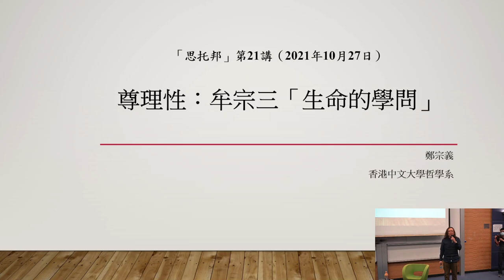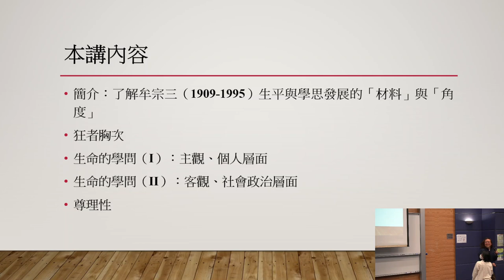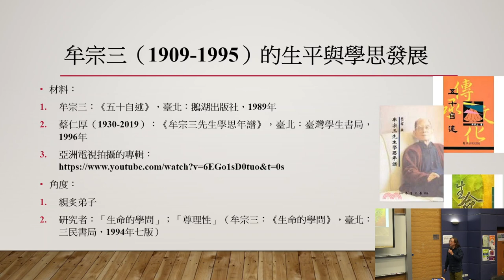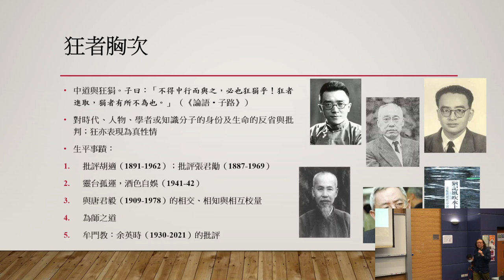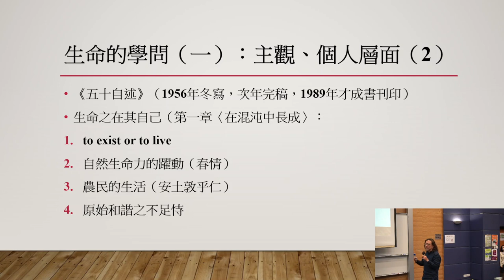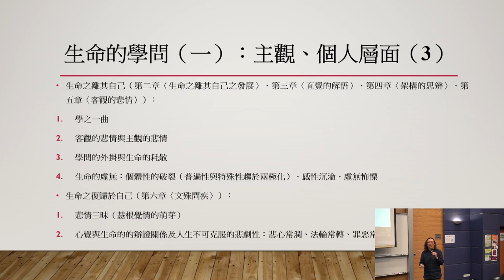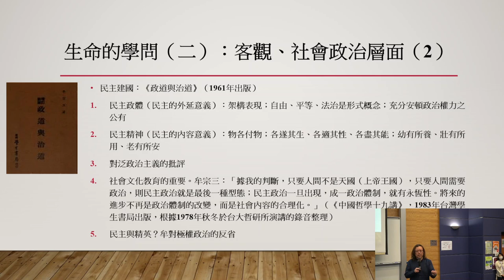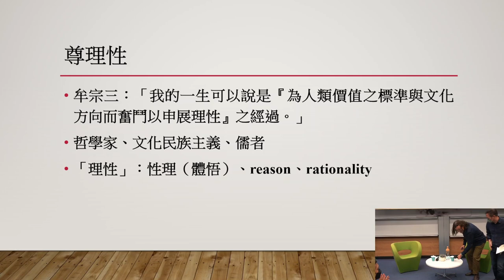鄭宗義：尊理性 ── 牟宗三「生命的學問」 【思托邦第二十一講】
思托邦第二十一講 ── 尊理性 —— 牟宗三「生命的學問」
講者：鄭宗義教授
主持：周保松教授（政治與行政學系副教授）
日期： 2021 年 10 月 27 日（星期三）
時間： 晚上 7 時至 9 時
地點： 香港中文大學蒙民偉樓一號演講廳
語言： 粵語

講者簡介：
鄭宗義教授，香港中文大學（中大）哲學博士，曾任哈佛燕京學社訪問學人；現任中大哲學系教授及中國哲學與文化研究中心主任。研究領域包括儒家哲學、中國哲學史、中西哲學比較等，著作有《儒學、哲學與現代世界》（2010）及《明清儒學轉型探析 ── 從劉蕺山到戴東原》（2000），另編著《中國哲學研究之新方向》（2014）及《香港中文大學的當代儒者》（2006）。